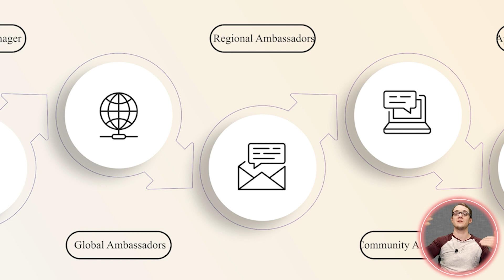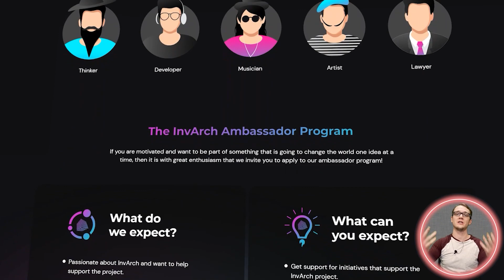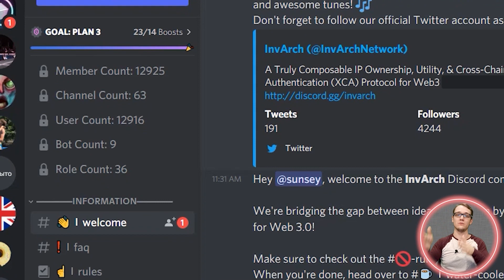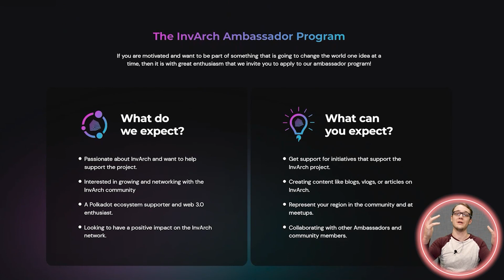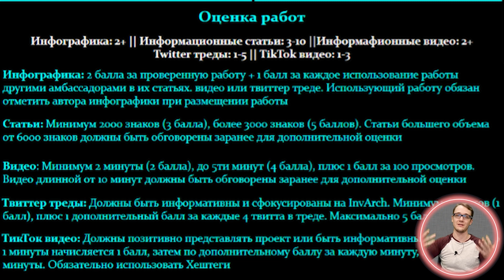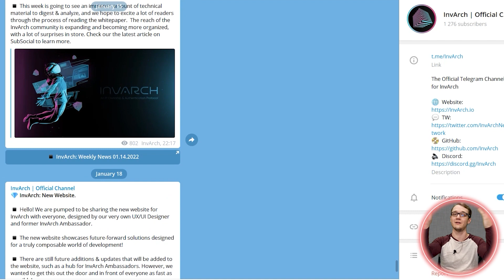Invarch обзор обновлений амбассадорской программы